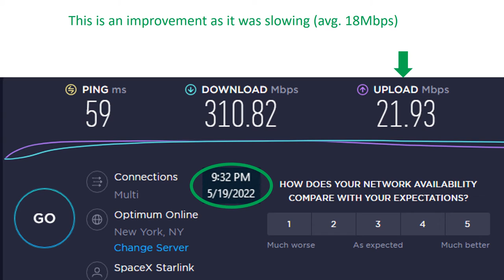SpaceX Starlink Satellite Internet Service may be improving slightly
Maybe SpaceX Starlink is getting back it's groove.